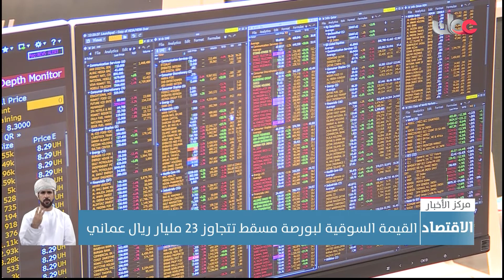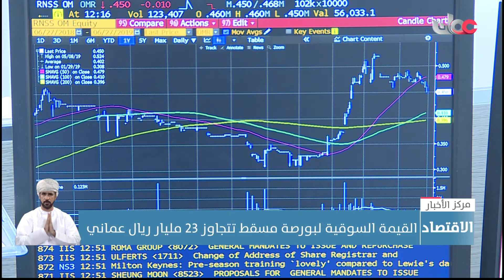القيمة السوقية لبورصة مسقط تتجاوز 23 مليار ريال عماني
تقرير: سعود بن سعيد المعولي